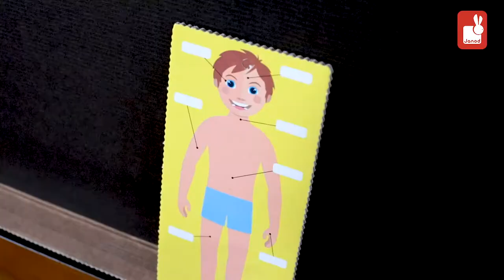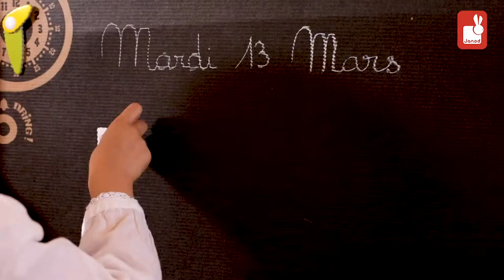Janod Real Teacher Game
Real Teacher Game with 4 life size pupils and all the accessories! Create a real classroom and lunchroom with real pupils and all the equipment. An educational role-play game.

To play:
1. Take out the sheets with the students and remove all the different parts.
2. Put each doll onto its base and set up the writing tables on the dolls arms.
3. Then play the part of the teacher.
4. To go to the lunchroom, flip over the desks and choose your menus from the 48 dishes.  For the desks, use white board markers and a dry cloth to clean it.

Recommended age 3 years and up.